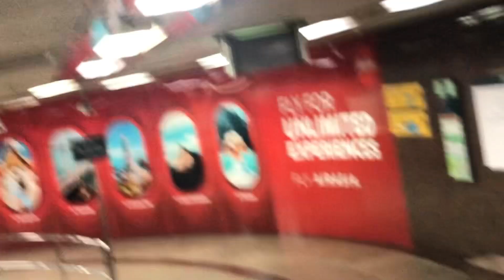MRTravels: Entering City Hall MRT Station Exit B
This video was taken on 6 May 2023, when my friend and I went out for a photography project.